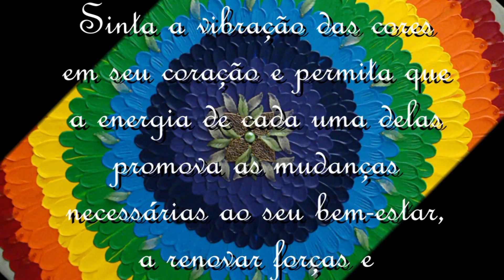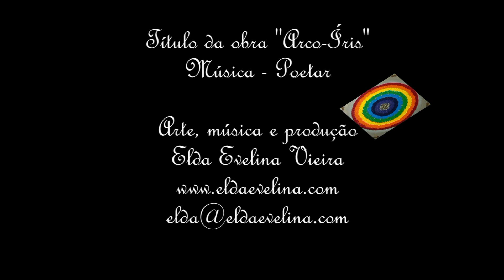Arco Iris Rainbow